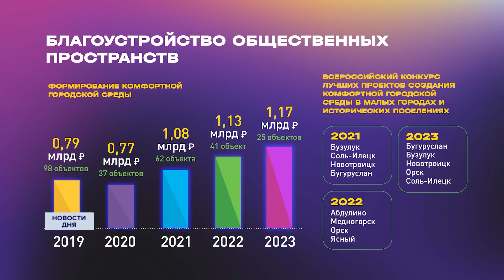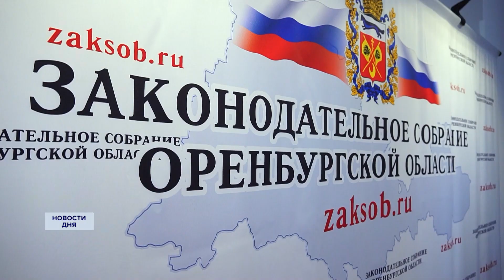Оценка отчета губернатора Оренбургской области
Губернатор Денис Паслер накануне выступил в Законодательном Собрании региона с ежегодным отчетом о работе правительства за прошлый год. Доклад открывал вторую часть заседания областного парламента. Представители политических партий позже дали ему оценку.